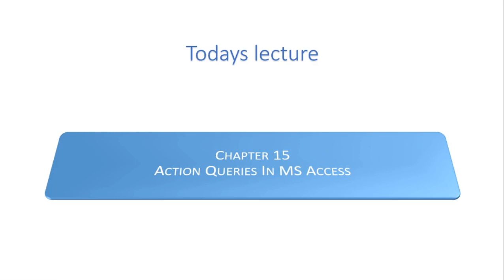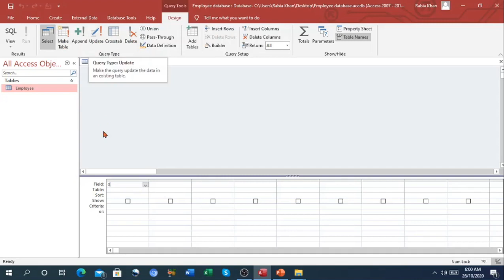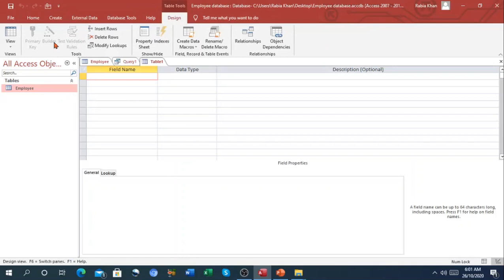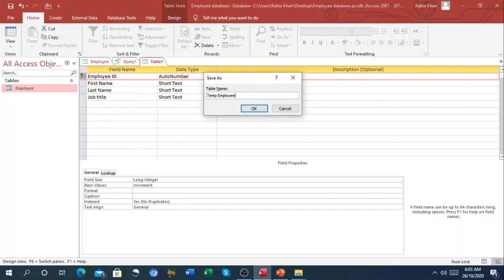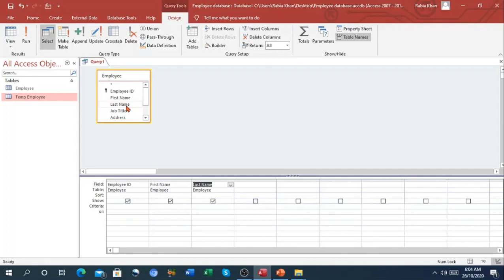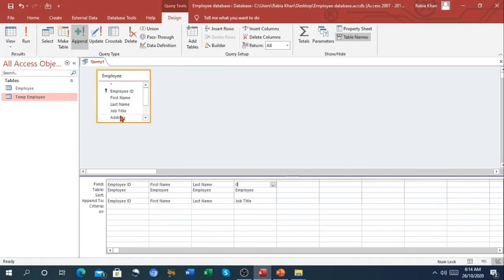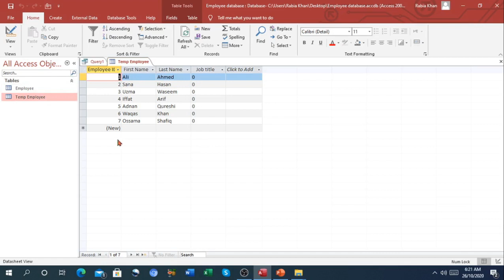FSc Computer Science Book 2, CH 15, LEC 107: Action Query In MS Access (Part 1)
- Types of queries
- Action query